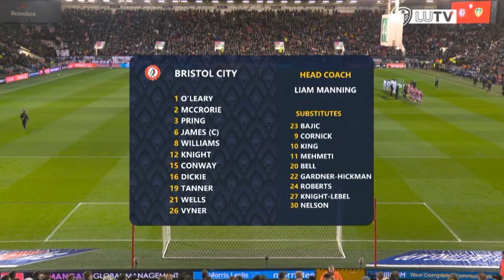Bristol C 0 Leeds Utd 1 | Friday 2nd February 2023/4 Season | KO 8pm FULL MATCH ONLINE FREE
All the action from Ashton Gate.
Sky Bet Championship
Bristol City 0

Leeds United 1 (Gnonto 48’)

Bristol City: O’Leary (GK), McCrorie (Bell 72’), Pring, James (C), Williams (Gardner-Hickman 59’), Knight, Conway, Dickie, Tanner, Wells (Mehmeti 59’), Vyner. Subs not used: Bajic (GK), Cornick, King, Roberts, Knight-Lebel, Nelson.

Leeds: Meslier (GK), Firpo, Ampadu (C), Kamara (Byram 86’), Bamford, Summerville (Piroe 90’), Rodon, Gray, Rutter, Gnonto (Anthony 83’), Gruev. Subs not used: Klaesson (GK), Cresswell, Cooper, Shackleton, Gelhardt, Joseph.

Referee: Stephen Martin

Booked: Dickie (City)

Venue: Ashton Gate

Attendance: 25,429 (2,982 away)